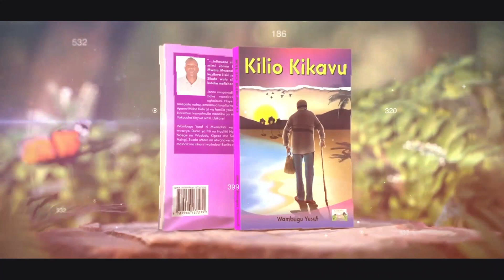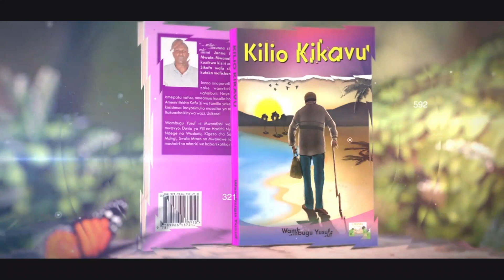Umuhimu wa Tafsiri na Ukalimani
Falsafa